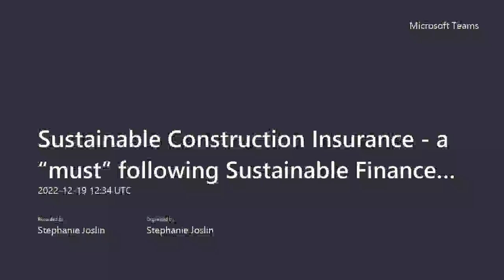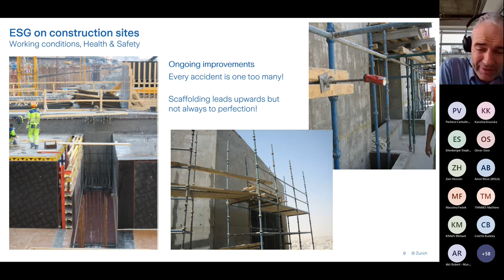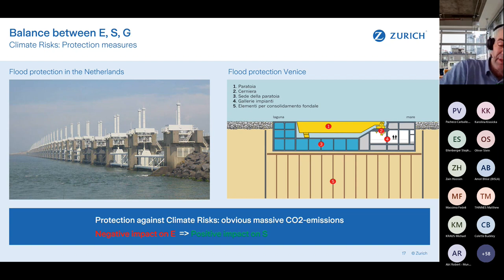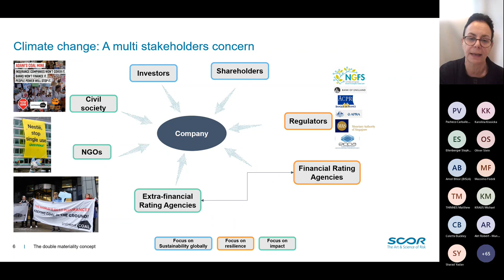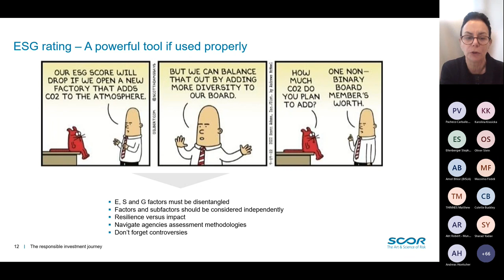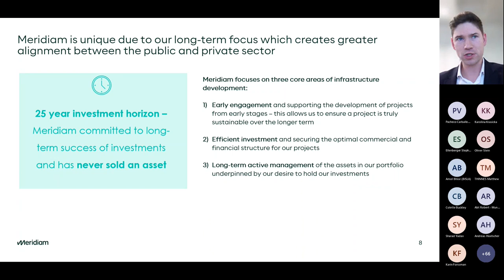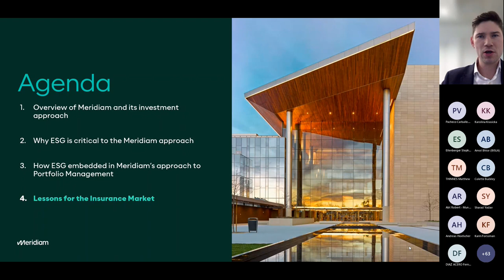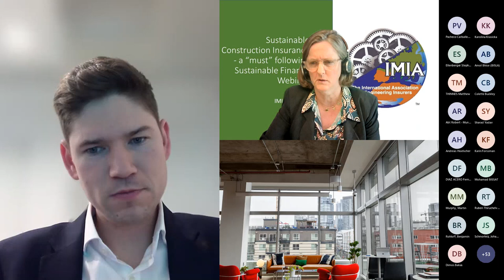Sustainable Construction Insurance a “must” following Sustainable Finance Webinar 20221219 123408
The world is changing and Construction & Engineering insurance is at the forefront of the new infrastructures that will make our world better to live in tomorrow. How can insurance company benefit from what the finance companies are doing to know better about Environment, Social and Governance triggers that we need to review ? How is this applicable to the construction industry and more specifically to construction and engineering insurance ?

The comments and opinions expressed in this webinar are those of the individual contributors alone at the time of the webinar .